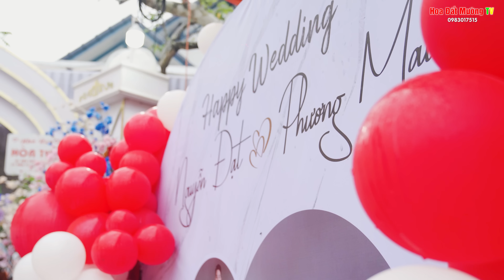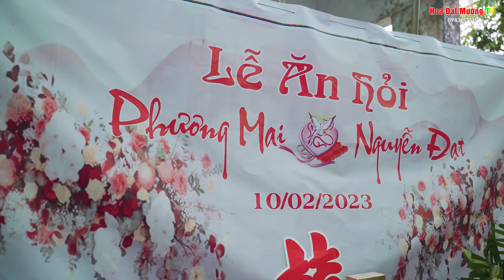ĐÁM CƯỚI NGUYỄN ĐẠT & PHƯƠNG MAI / Đám Cưới Đặc Biệt Ngày Mưa Gió